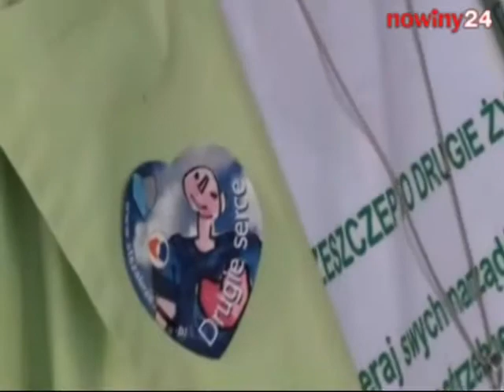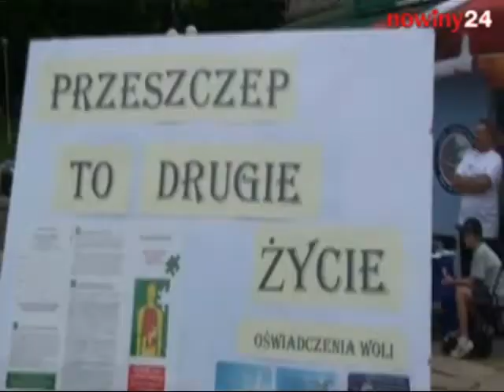Impreza transplantacyjna w Iwoniczu-Zdroju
Prawie do wieczora trwał happening transplantacyjny przeprowadzony na deptaku w Iwoniczu-Zdroju. Przewodnie hasło akcji brzmiało: "Przeszczep to drugie życie".